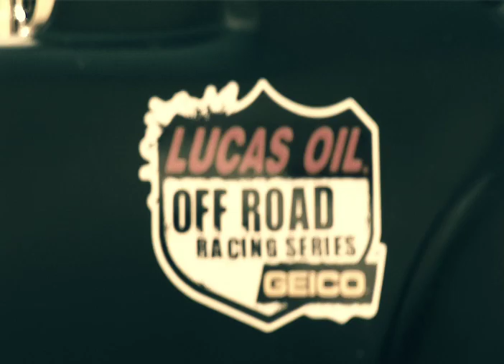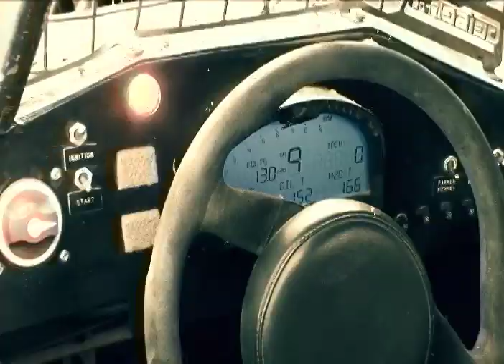LOORRS Surprise, Az Finals- Aero Motorsports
Footage from the Lucas Oil Offroad Racing Series finals at the Surprise, Arizona track. The Aero Motorsports short course truck, with driver Matt Cook, takes on contenders in a neck-in-neck race to the checkered flag.